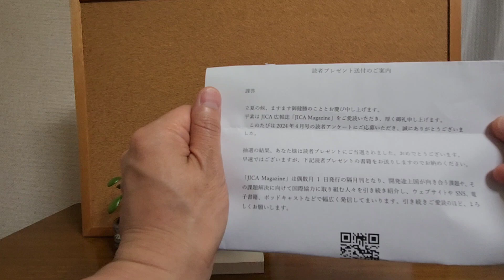懸賞当選🎯8️⃣5️⃣Win sweepstakes⭐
当選するテクニックは

●こういう商品もありますね

★懸賞当選の本①

★懸賞当選法の本②